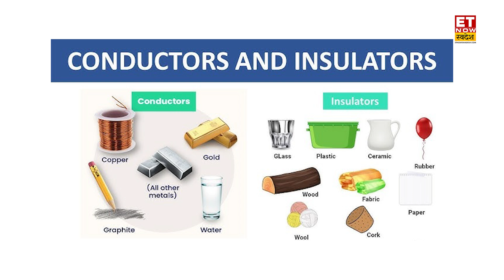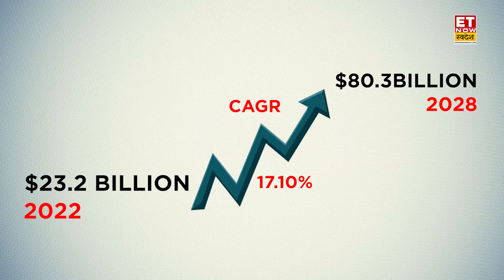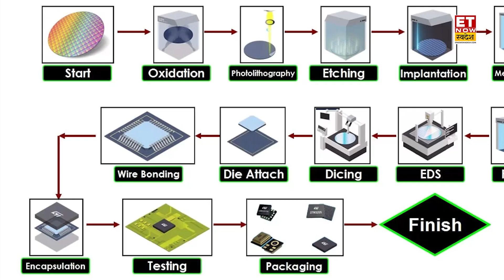Semiconductor Sector में 10 लाख लोगों को नौकरी? Semicon Industry को लेकर क्या कहती है ये रिपोर्ट?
हाल की में आई एक रिपोर्ट के मुताबिक, 2026 तक भारत Semiconductor Sector में 10 लाख नौकरियाँ देखने को मिलेंगी।
भारत का Semiconductor Manufacturing के लिए क्या vision है? भारत ने semiconductor industry से जुड़े टार्गेट्स को पूरा करने के लिए क्या Initiatives लिए हैं. जाने इस वीडियो में.